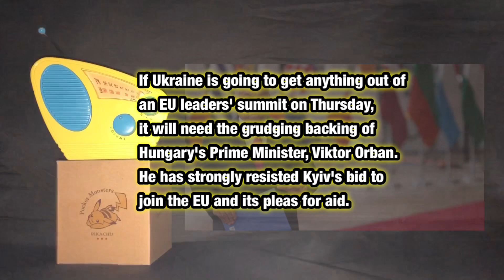Eyes on Hungary's Orban as EU leaders decide on support for Ukraine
If Ukraine is going to get anything out of an EU leaders' summit on Thursday, it will need the grudging backing of Hungary's Prime Minister, Viktor Orban.
He has strongly resisted Kyiv's bid to join the EU and its pleas for aid.

The statement highlights the significance of Hungary's Prime Minister, Viktor Orban, in determining the outcome of an EU leaders' summit regarding support for Ukraine. It suggests that Orban has been resistant towards Ukraine's aspirations to join the EU and its appeals for assistance. This implies that his support or lack thereof will play a crucial role in influencing any potential aid or backing that Ukraine may receive from the EU.

From a perspective of global peace, Hungary's Prime Minister Viktor Orban's resistance towards Ukraine's bid to join the EU and its pleas for aid raises concerns. Cooperation and support among nations are essential for fostering peace and stability in the world.

The EU leaders' summit presents an opportunity for dialogue and collaboration. It is crucial that leaders approach the issue with an open mind and consider the long-term benefits of supporting Ukraine. By embracing Ukraine's aspirations and providing aid, the EU can contribute to the stability and prosperity of the region, which ultimately promotes global peace.

It is important to prioritize diplomacy, dialogue, and understanding in order to bridge differences and find common ground. Engaging in constructive discussions and finding mutually beneficial solutions can help alleviate tensions and promote peace in the region.

Furthermore, it is essential that leaders recognize the interconnectedness of global issues and the potential ripple effects of their decisions. Supporting Ukraine's integration into the EU can not only benefit Ukraine but also contribute to a more harmonious and cooperative global community.

In conclusion, embracing Ukraine's aspirations and providing aid, while considering the larger goal of global peace, is crucial. Leaders should approach the EU summit with an open mind, prioritize dialogue and cooperation, and なrecognize the potential positive impact of supporting Ukraine's integration into the EU.